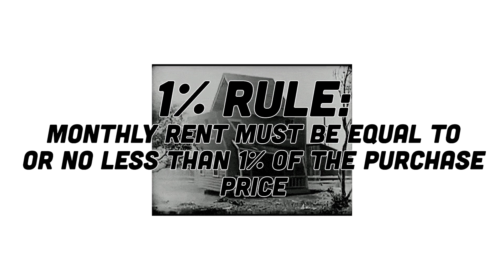How to get 700 Wholesale Deals, 88 Doors and 200 BRRR | Wholesale Real Estate